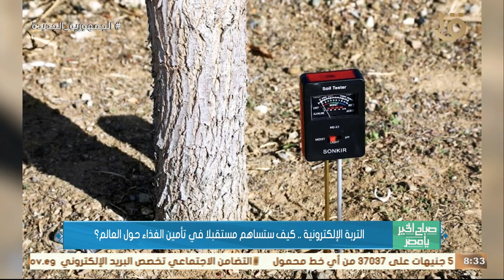ماهي التربة الإلكترونية؟ وكيف ستساهم مستقبلا في تأمين الغذاء حول العالم؟.. د.أحمد جلال يجب